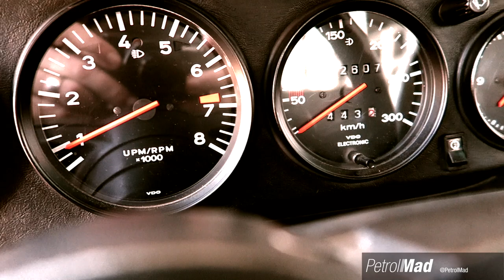Porsche 911 Ur-Turbo 930 Emotional Short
My first attempt with Final Cut X Pro with footage from a little fotoshoot of this beauty!